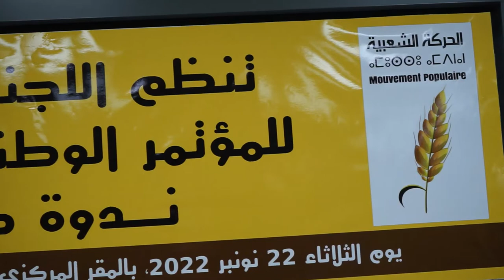حزب الحركة الشعبية بالرباط يعقد ندوة صحفية للإعلان عن مترشحي للأمانة العامة وها هو منافس أوزين